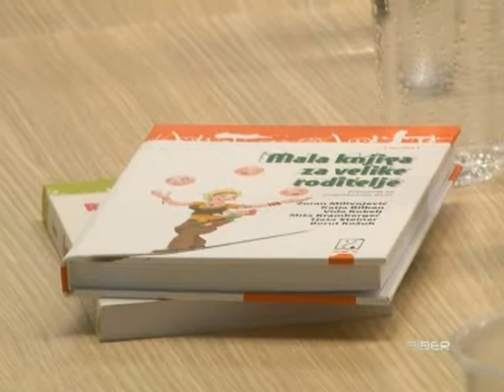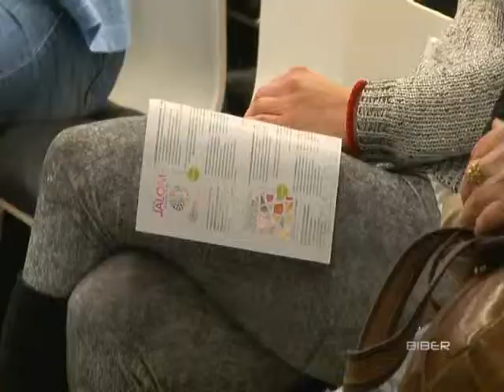Zoran Milivojević, DETE I KAZNA - emisija "Biber"